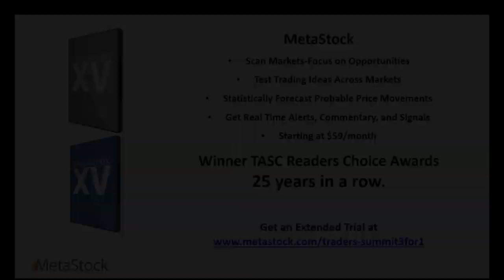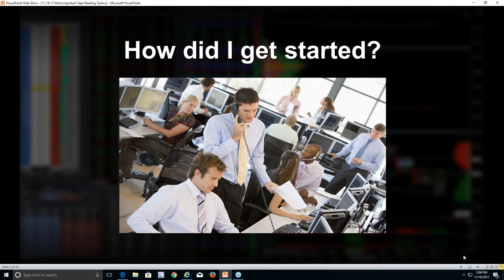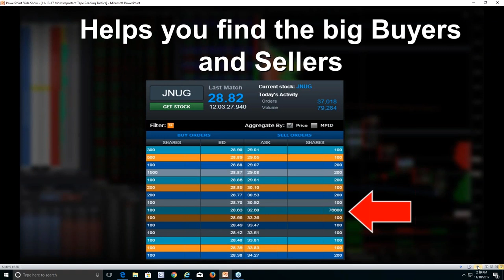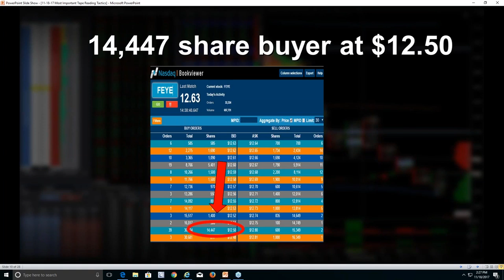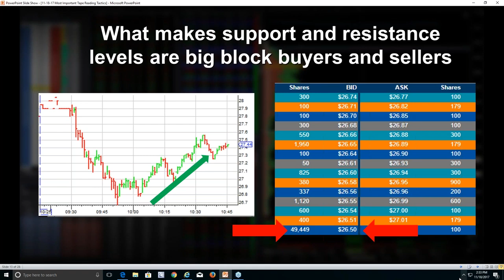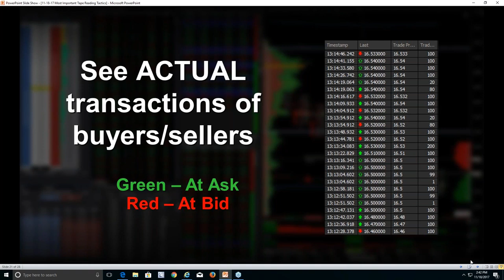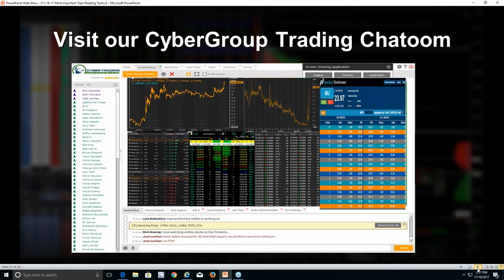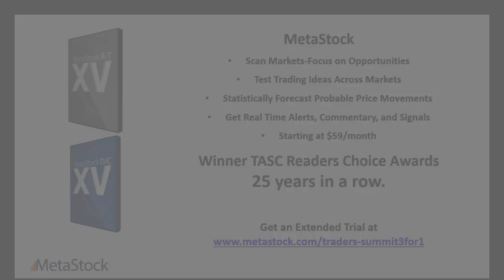The Most Important Tape Reading Tactics You Need to Know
Presented by Fausto Pugliese at the November 2017 Traders Summit

In the late 19th century, the ticker tape machine was invented and was used to print valuable real-time information about a stock’s transaction price and volume.

Although we’ve come a long way since the earliest stock traders were using the ticker tape to read orders and gain an ‘edge’, not much has changed for tape-readers!

While most traders have forgotten about tape reading in lieu of fancy indicators; Fausto Pugliese can prove that tape reading is an important skill every trader should have in their arsenal. By understanding how to follow the market makers and smart money, Fausto Pugliese developed his own modern day approach to tape-reading which allows him to stay profitable in any market condition.

Fausto is the only educator in the industry that teaches traders the necessary strategy of using time and sales tape reading and the little-known Level III order book.